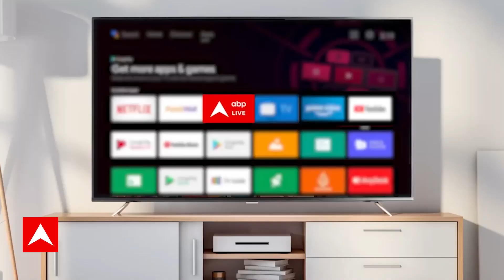Weather Updates: ग्रेटर नोएडा के गौर सिटी-1 के बेसमेंट में भरा पानी, देखिए तस्वीरें | ABP News